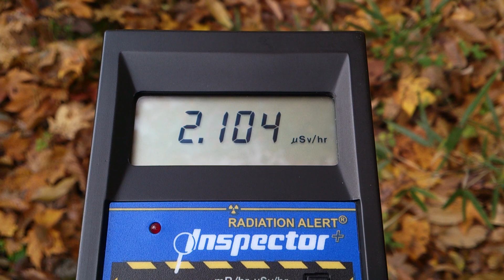計測日2012年11月13日 福島県飯舘村八木沢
計測場所

2011年から個人で各地の放射線量の計測や撮影をしています。